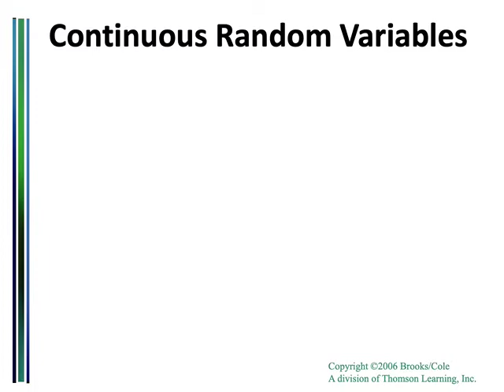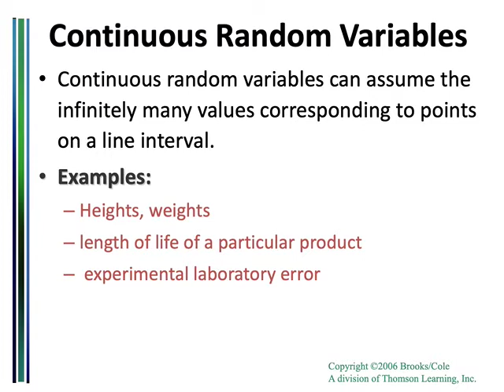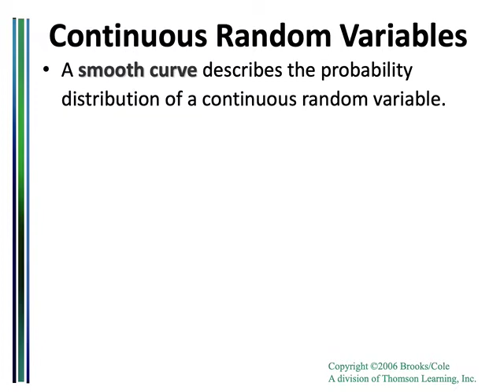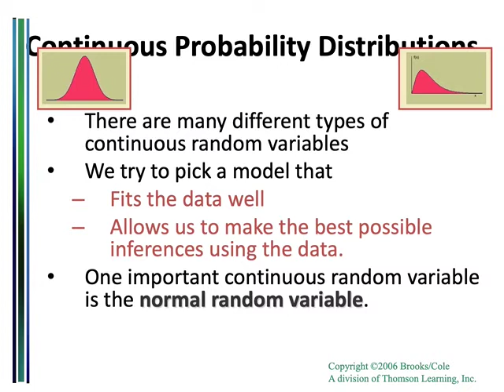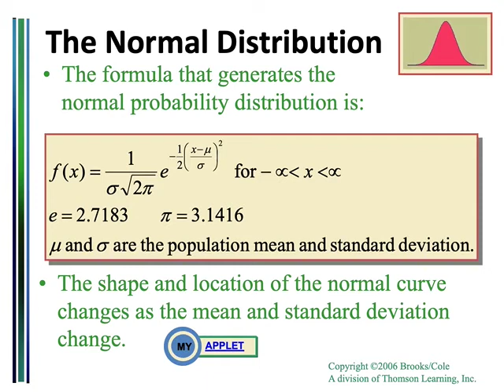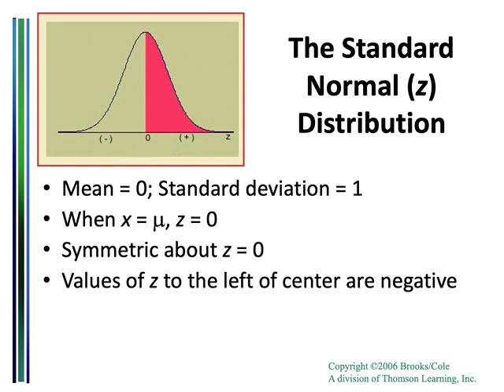Ch-6 Normal Probability Distribution Part 1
Chapter 6 Normal Probability Distribution Part 1
Introduction to Probability and Statistic
Robert J. Beaver • Barbara M. Beaver • William Mendenhall
PPT dari Barbara M Beaver